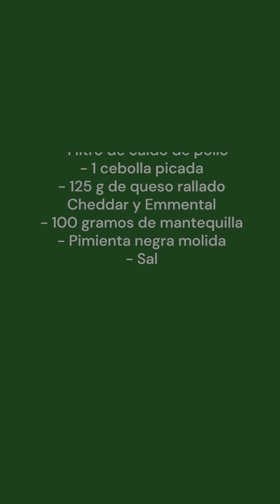RISOTTO con CHAMPIÑÓN 🍄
Una receta popular que gusta a todo el mundo, con mi toque personal.
Os invito a visionar mis anteriores vídeos, seguro que encontraréis alguna otra receta que os guste.

350 gramos de arroz
500 gramos de champiñón
1 litro de caldo de pollo
1 cebolla picada
125 g de queso rallado Cheddar y Emmental
100 gramos de mantequilla
pimienta negra molida
sal